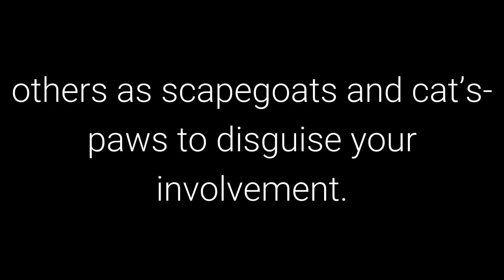The 48 Laws of Power: Law 26 - Keep Your Hands Clean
Law 26 - Keep Your Hands Clean

50th Law

Transcript

You must seem a paragon of civility and efficiency: Your hands are never soiled by mistakes and
nasty deeds. Maintain such a spotless appearance by using others as scapegoats and cat’s-paws
to disguise your involvement.